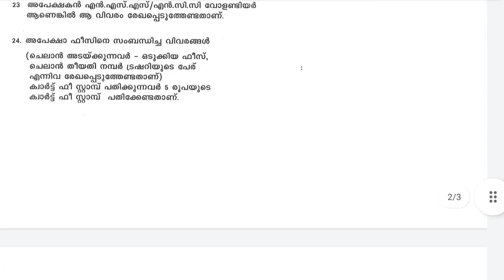DElEd application form, Govt and Self finance Application form, Adress, TTC Application form 2021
DElEd application form Govt and Aided Colleges

ഈ വർഷത്തെ ചില  സ്കോളർഷിപ് വിഡിയോകൾ :-